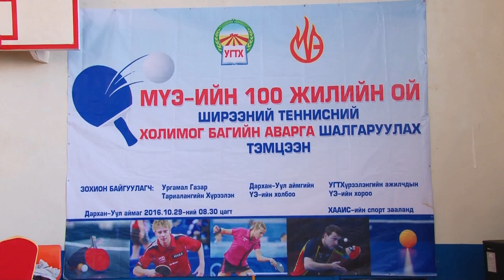Дарханы мэдээ 424_2016.11.01